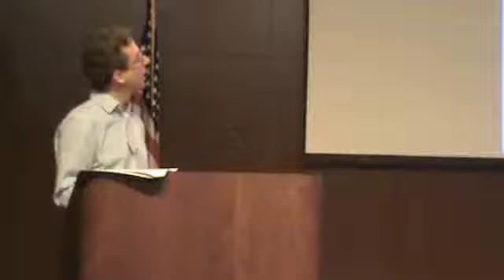Post-Panel 1: Philip Orton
Impacts of Restoration Strategies on Growing Flood Hazards, and Unknowns

Dr. Philip Orton, Stevens Institute of Technology